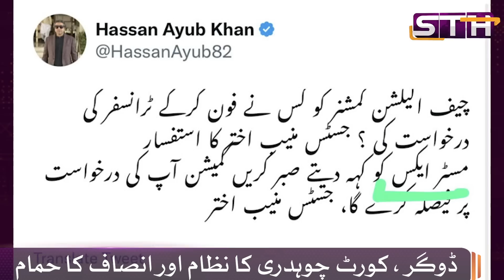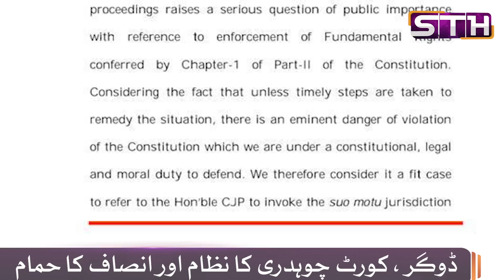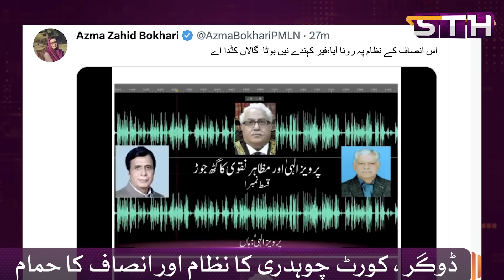Dogar, court and Pervez Illahi | STH